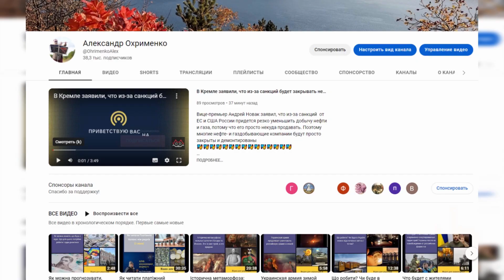Майбутнє України, Польщі та Литви це нова Річ Посполита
Велика ймовірність, що Байден під час перемовин із Дудою та Зеленським у Варшаві надасть згоду на створення нового військо-політичного союзу Україна-Польща-Литва НОВОЇ РІЧ ПОСПОЛИТОЇ. Це буде радикальний переділ Європи й фактично, це дасть можливість Україну де-факто стати частиною ЄС та НАТО, навіть якщо офіційний вступ України до ЄС та НАТО може затягнутися. Не виключно, що до цього нового СОЮЗУ може долучитися Великобританія, Литва, Естонія, там Чехія й Словаччина.
Przyszłością Ukrainy, Polski i Litwy jest nowa Rzeczpospolita
Istnieje duże prawdopodobieństwo, że podczas negocjacji z Dudą i Zełenskim w Warszawie Biden wyrazi zgodę na utworzenie nowej unii wojskowo-politycznej Ukrainy, Polski i Litwy, NOWEJ WSPÓLNOTY. Będzie to radykalna redystrybucja Europy i de facto da Ukrainie możliwość de facto wejścia do UE i NATO, nawet jeśli oficjalne przystąpienie Ukrainy do UE i NATO może się opóźnić. Nie jest wykluczone, że Wielka Brytania, Litwa, Estonia, Czechy i Słowacja mogą przystąpić do tej nowej UNII.

Якщо Вам сподобалося це відео підтримайте незалежні ЗМІ шляхом кліку на плану "Суперподяку" 🎪🎪
Если Вам понравилось это видео можете поддержать независимое СМИ, если кликните на платную "Суперспасибо"
(это фукнция доступна не только для украинцев, но жителей других стран мира)